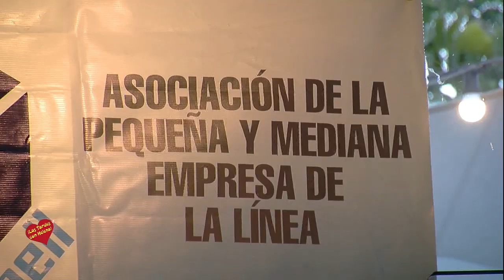Homenaje a José Luis Yagüe en le Linea de la Concepción